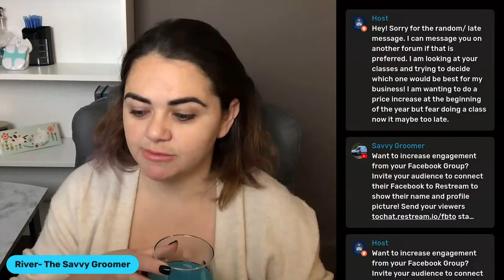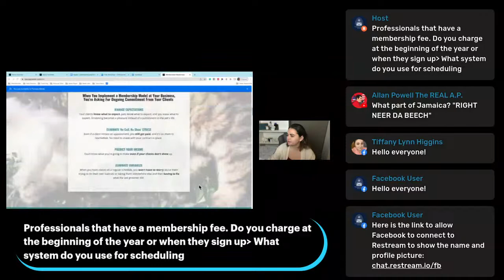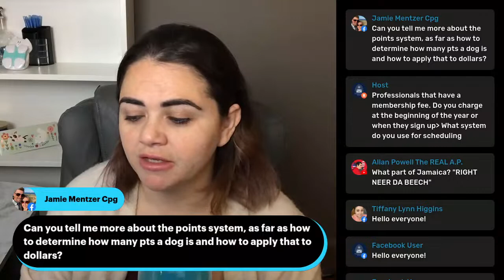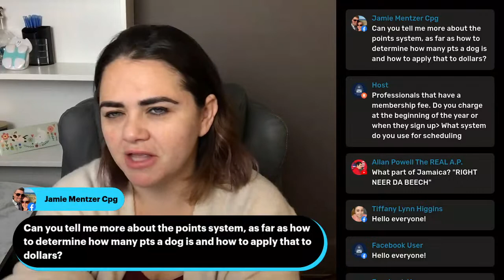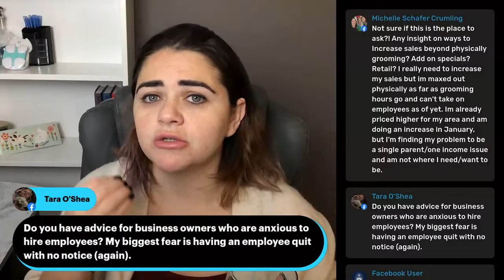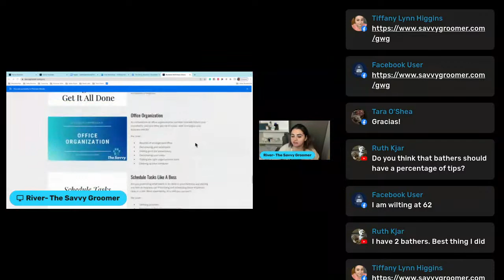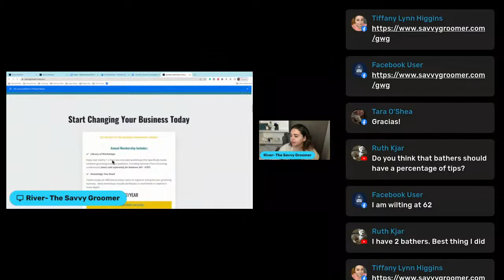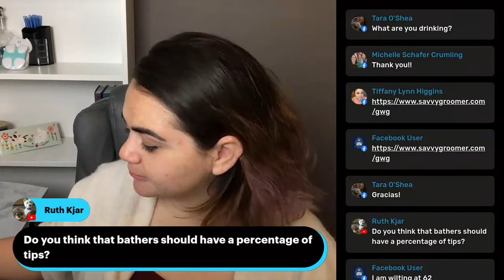Virtual Q&A Happy Hour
Join me for Virtual Q&A Happy Hour and ask me your questions!